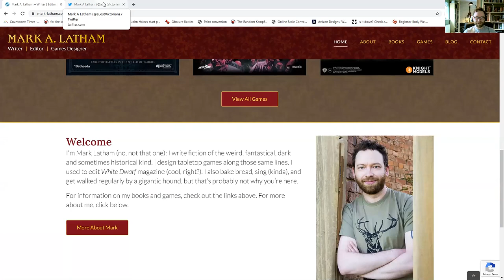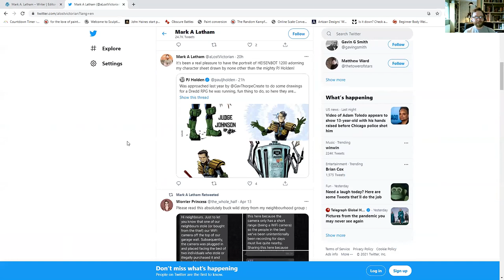Mark Latham; We Chat With A Wargaming Legend! | Designer Interview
Gerry got to chat with industry legend, Mark Latham, in an awesome Designer Interview!

From Games Workshop and Warhammer through to roleplaying games, books and most recently the likes of The Walking Dead: All Out War and The Eldar Scrolls: Call To Arm, Latham has been in the industry for a long time!

We discuss his design philosophy, delve into his history within the industry and take a sneaky look ahead at what he's working on next.

Which is your favourite of Mark Latham's games?